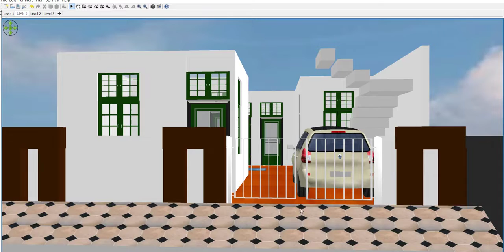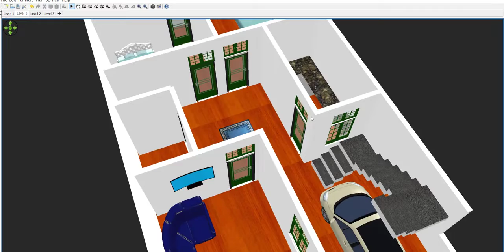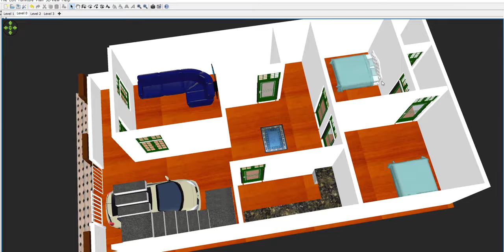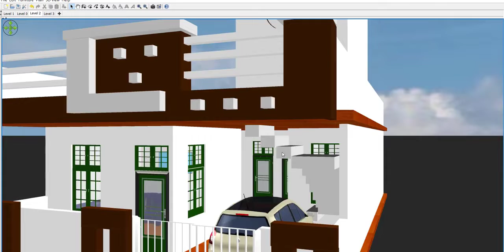25 by 45 House Design, 25 by 45 house plan,25 45 ghar ka naksha with car parking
25 45 ghar ka naksha with car parking

Amazon Shop
My Mic

Videos cover
Building plan
House plan
600 sq ft building plan
Duplex house plan
3 bhk
1 bhk
2 bhk
4  bhk
Floor plan
Building plan
3bhk house plan
Car parking
Civil Engineer